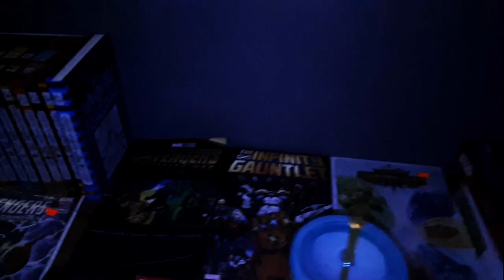my apparition teaser trailer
for now unknown